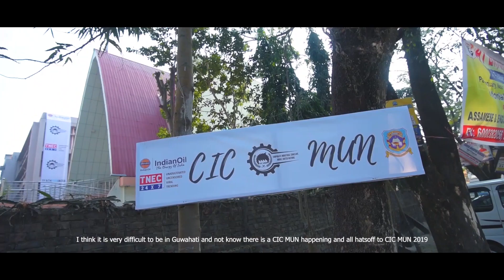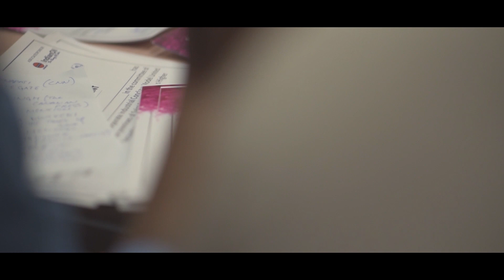CIC Model United Nations After Movie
Model United Nations, also known as Model UN or MUN, is an educational simulation and/or academic activity in which students can learn about diplomacy, international relations, and the United Nations.

This MUN is a CIC MUN and is made Possible by The North-Eastern Chronicle, Which is a registered media/news publishing house, hereafter called the Community or the House, headquartered at Guwahati.

Alchemy Pixels, as the name suggests adds the magical touch of creativity blended with the art of Photography and Cinematography.

Check our website for services.